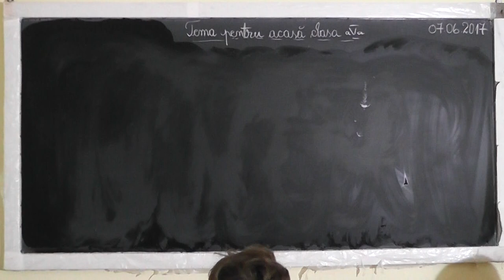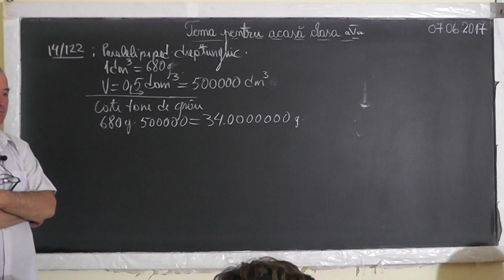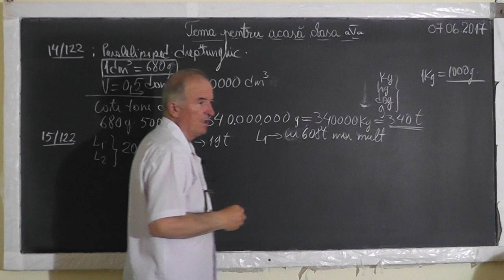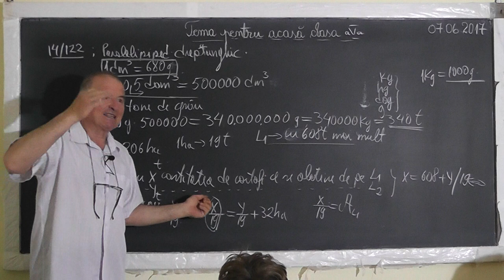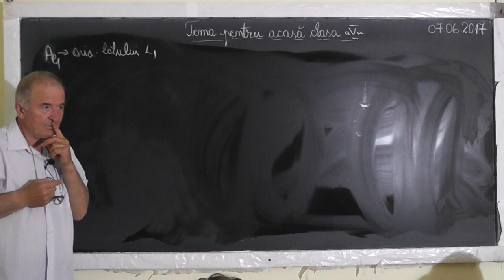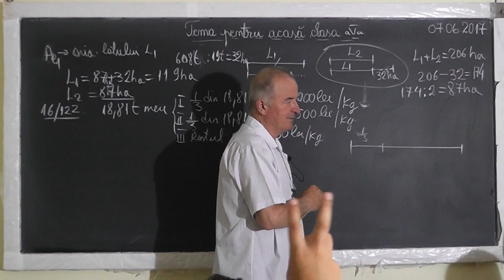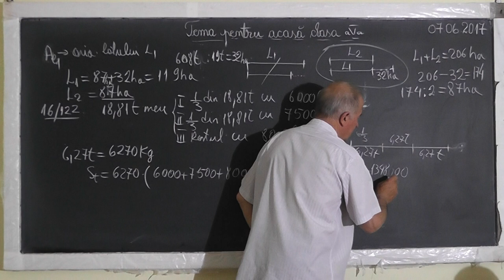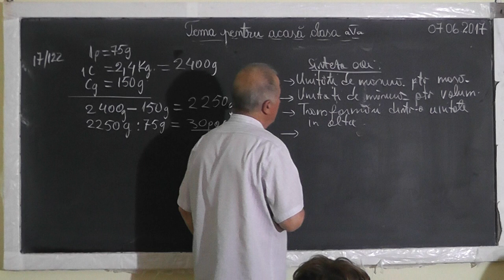Lectia 1537 Clasa 5 Unitati de masura pentru Masa Volum Capacitate cu multiplii si submultiplii lor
Aceste lectii sunt SUSTINUTE de VOI si daca va sunt utile, as aprecia un Like, Share, Comment - In aceasta lectie de matematica pe care o puteti vedea in direct si pe ne ocupam de tema pentru acasa la clasa a V-a. Din cuprins: Unitati de masura pentru Masa, Volum, Capacitate cu multiplii si submultiplii lor, Transformari si Arii.
- VIDEO MATEMATICA cu Proful Online sau cautati pe Google: profu online Ioan Ursu